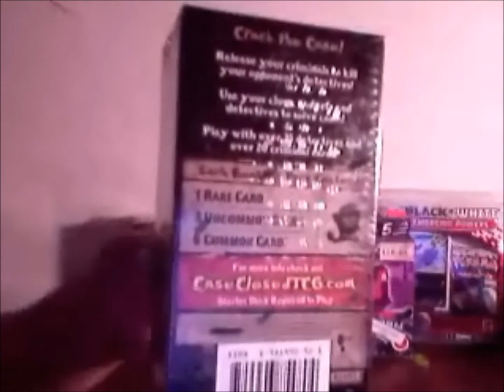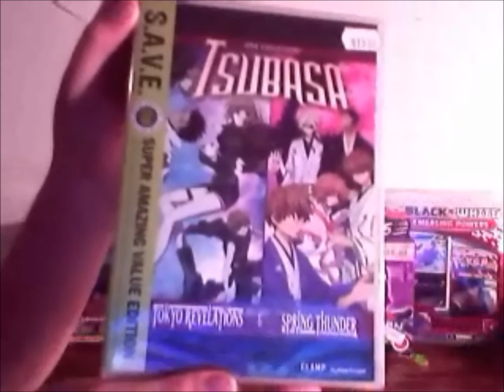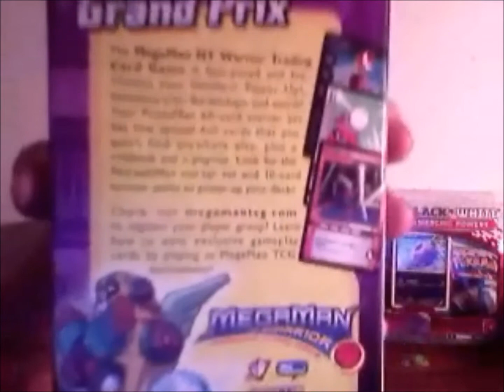Anime North 2012 - Unboxing Part 2 - Previews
Anime North 2012 - Unboxing Part 2 - Previews: Case Closed TCG Premier Set, Inuyasha TCG Saisei, Shaman King TCG Reincarnation, Megaman NT Warrior Starter Deck, Pokemon Black and White Emerging Powers, and OVA Collection of Tsubasa Reservoir Chronicle.